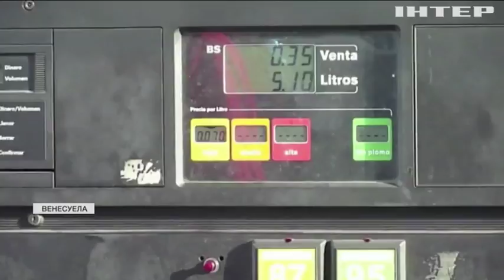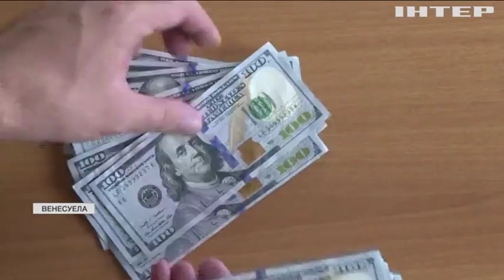Криза у Венесуелі: США вдарили по Мадуро санкціями